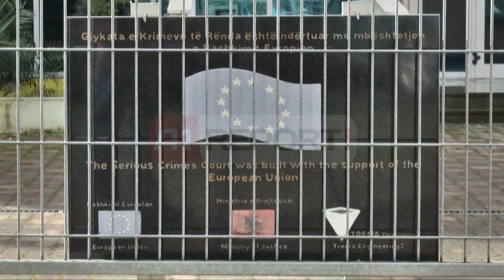A1 Report - Korrupsioni, Kreu i Akuzës kroate 2 orë trajnim hetuesve shqiptarë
TIRANE - Kryeprokurori i Kroacisë Dinko Cvitan i cili ndodhet që prej ditës së djeshme në Tiranë, ka nisur ditën e sotme trajnimin e prokurorëve shqiptarë me në fokus veprën penale të “korrupsionit të zyrtarëve të lartë”.

Kryeprokurori kroat është paraqitur mëngjesin e sotëm rreth orës 09:00 në ambientet e Prokurorisë së Krimeve të Rënda dhe ku për 2 orë ka dhënë leksione dhe trajnuar hetuesit shqiptarë.

Sipas burimeve për A1 Report Cvitan ka ndarë me prokurorët shqiptarë eksperiencën mbi çështjen e 5 viteve më parë të hetuar dhe firmosur prej tij që çoi në arrestimin e ish-Kryeministrit Ivo Sanader. Trajnimi nga Cvitan për prokurorët shqiptarë do të zgjasë dy ditë, ndërsa ardhja e tij në Tiranë është bërë nëpërmjet zyrës së Bashkimit Evropian e cila me programin EURALIUS ka iniciuar trajnimin e hetuesve për luftën ndaj korrupsionit dhe hetimin e zyrtarëve të lartë.

Me ndryshimet ligjore të bëra kohët e fundit nga qeveria, tashmë vepra penale e korrupsionit të zyrtarëve dhe shpërdorimi i detyrës hetohet nga ana e Prokurorisë së Krimeve të Rënda.

Dinko Cvitan është një emër i njohur për drejtësinë kroate por jo vetëm, pasi është prokurori i cili 5 vite më parë ka urdhëruar arrestimin e ish-kryeministrit Ivo Sanader.